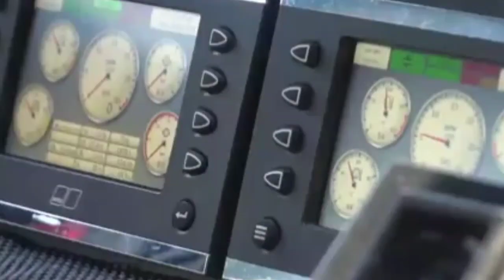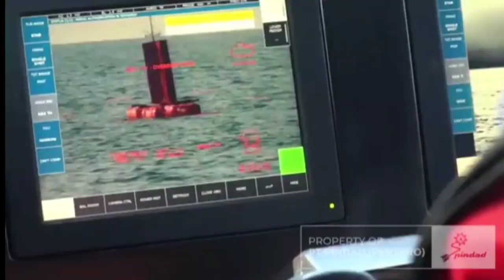Wajib Tahu ‼️Pertama di Dunia,Tank Boat Buatan Indonesia, Cepat,Kuat dan Akurat - antasena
Wajib Tahu ‼️Pertama di Dunia,Tank Boat Buatan Indonesia, Cepat,Kuat dan Akurat
 Tank Boat Antasena dengan Peralatan Canggih dan Kekuatan 10x dari baja karena dibuat dari serat karbon dan juga ringan

tankboat,Tank Indonesia, tank boat kuat,tank boat canggih